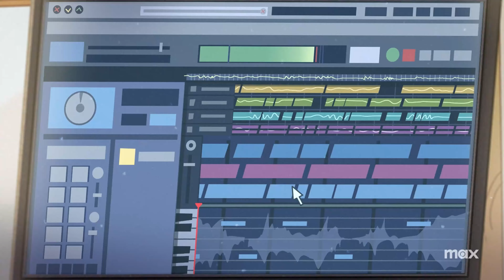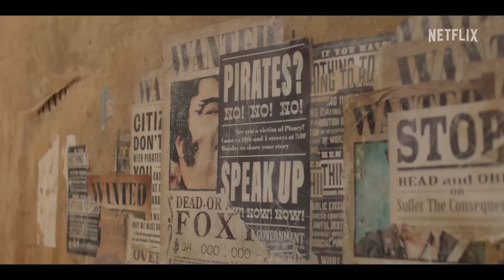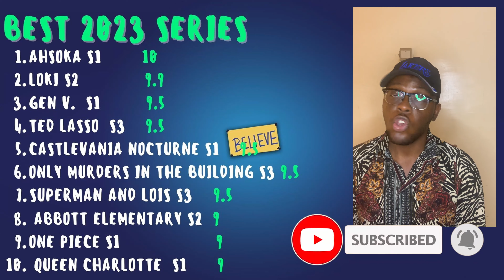2023 SERIES RANKING : WHICH SHOW WAS THE ULTIMATE SHOW OF THE YEAR?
2023 is almost coming to an end and there was a lot of series from both streaming services and network television that came out. This is my personal ranking of my best 2023 series of the year.

CHAPTERS
0:00 Intro
0:38 No 16
1:46 No 15
2:47 No 14
3:48 No 13
6:13 No 12
7:04 No 11
8:37 No 10
10:15 No 9
11:57 No 8
13:07 No 7
14:40 No 6
15:52 No 5
18:43 No 4
20:26 No 3
21:57 No 2
23:49 No 1
25:22 Outro